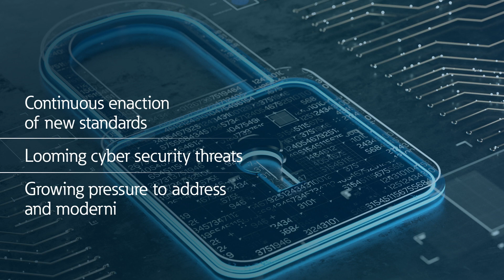Solutions for WWTPs with Eaton and stimulus funds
Use your stimulus funds to modernize your water/wastewater treatment plant.